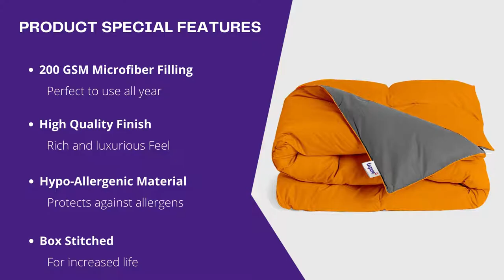Livpure All-weather Comforter with – Microfiber Filling ,200 GSM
Livpure All-Weather Comforter is your perfect companion as you snuggle in the AC temperature during hot summers. The AC comforter gives you the desired comfort and keeps you warm. The micro-fiber comforter works best for the temperatures varying from 12-25 degree Celsius, making it a perfect companion even when the outside temperature is high.

And yes, it's reversible too.